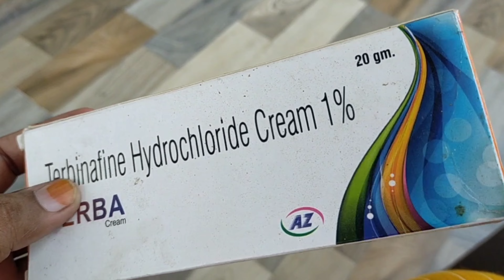मैक्स को कान साफ करवाना पड़ा 😂